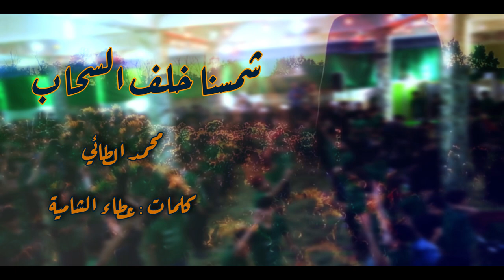(عصر القبورية )راب مهدوي || شمسنا خلف السحاب || محمد الطائي || كلمات : عطاء الشامية